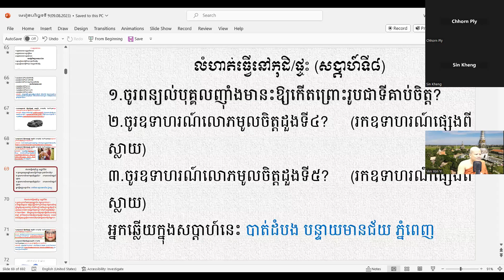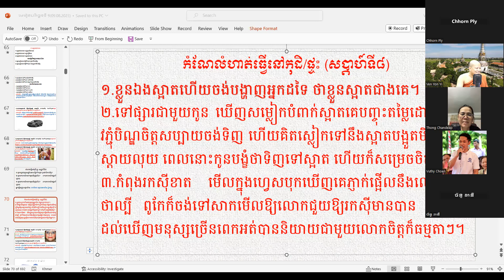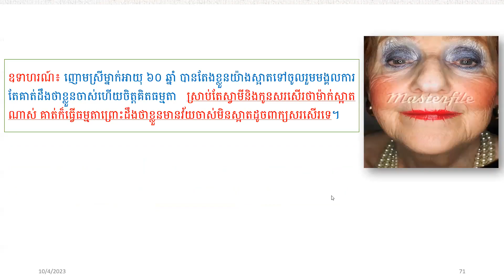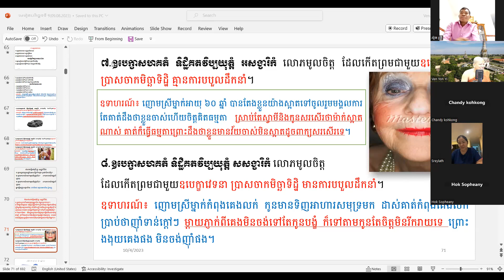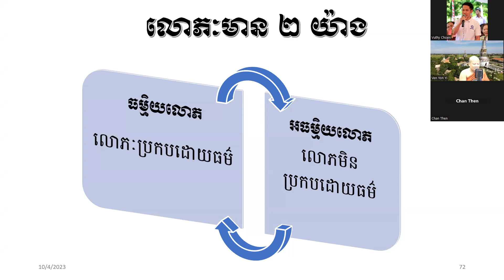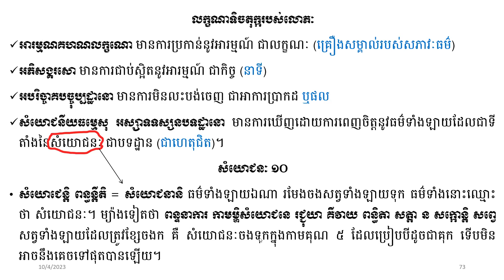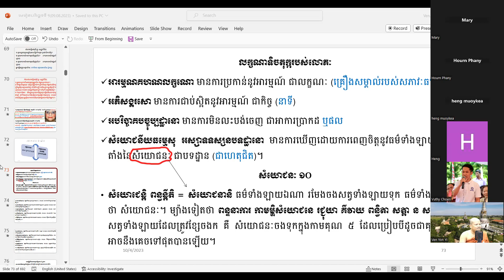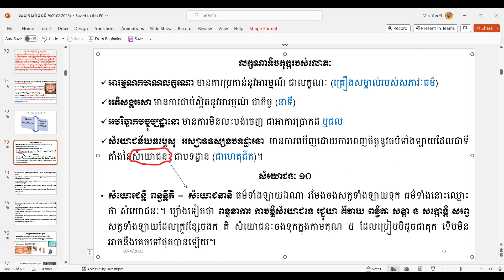១៧ លោភមូលចិត្តដួងទី ៧ ទី ៨/ភិក្ខុអគ្គចិត្តោ យ៉ុន យី​ បរិច្ឆេទទី១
១៧ លោភមូលចិត្តដួងទី ៧ ទី ៨/ភិក្ខុអគ្គចិត្តោ យ៉ុន យី​ បរិច្ឆេទទី១
សិក្សា ព្រះអភិធម្ម បរិច្ឆេទទី១ ស្តីអំពី "ចិត្តបរមត"
សម្រាប់អ្នកមិនចេះ មិនធ្លាប់រៀនឬរៀនបានតិចតួច
កម្មវិធីសិក្សាថ្ងៃសោរ៍រៀងរាល់យប់ថ្ងៃ ពុធ ព្រហស្បតិ៍ 8:30-10:0  (ម៉ោងប្រទេសកម្ពុជា)

ចិត្តដែលគេហ្វឹកហាត់បានល្អហើយ​​​​​​​​ រមែងនាំសេចក្ដីសុខមកអោយ។

ចិត្តដែលគេគ្រប់គ្រោងបានល្អហើយ រមែងនាំសេចក្ដីសុខមកអោយ។